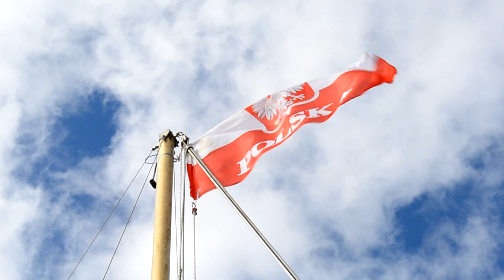IRELAND 2013 Swimming on the lake. Athlone